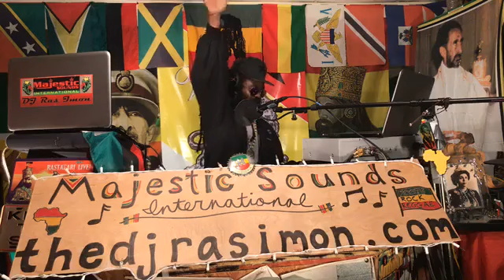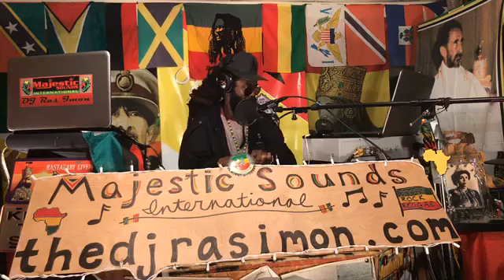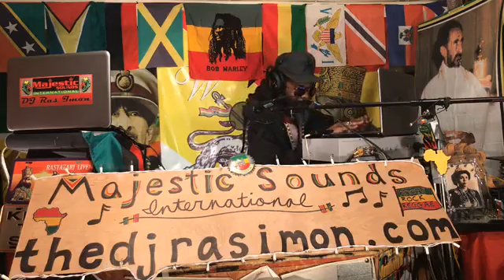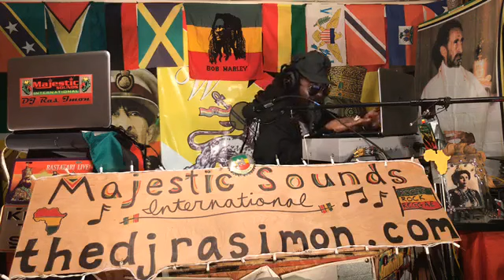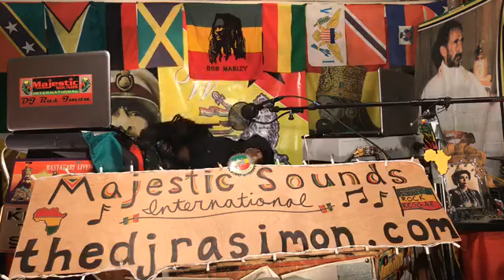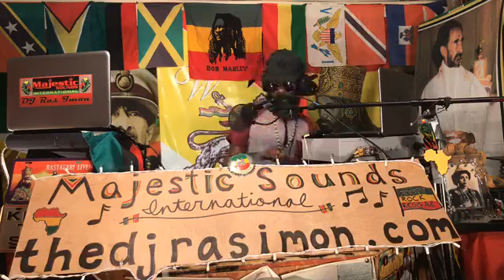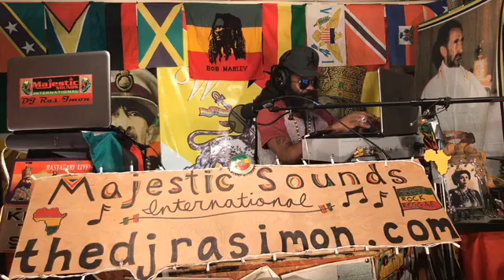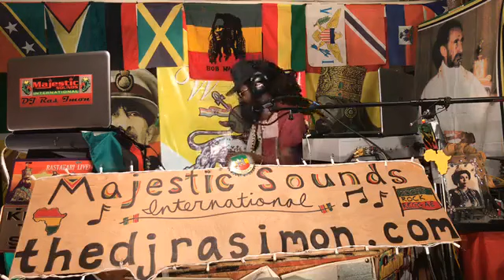The Reggae Ride-Out with DJ Ras Imon & Majestic Sounds International Part 1 2/5/2019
Strictly Roots and Culture & Lovers Rock Reggae Vibes Non-Stop til the very last drop !!!